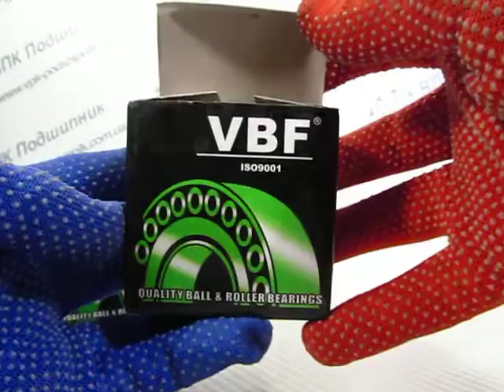Подшипник DAC306037 2RS VBF 30*60*37